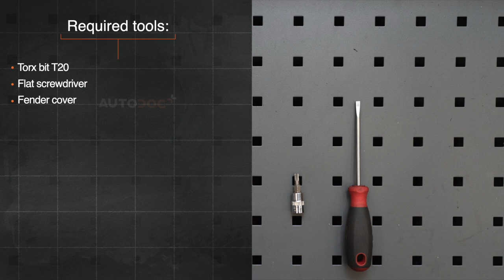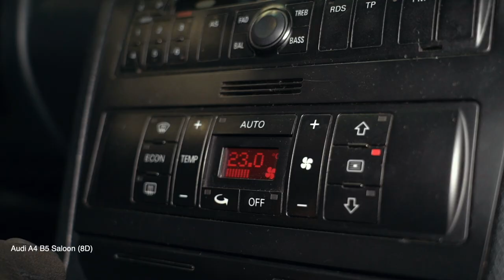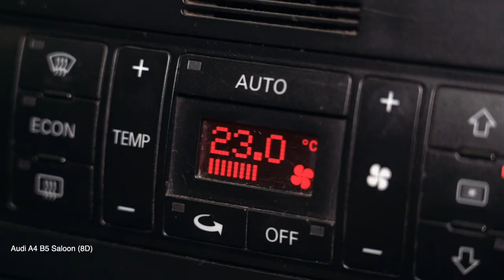Hvordan bytte pollenfilter på AUDI A4 B5 Sedan [AUTODOC-VIDEOLEKSJONER]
Hvordan bytte pollenfilter / kupefilter på AUDI A4 1 (8D2) 1.6 Sedan 1994–2001 [AUTODOC-VIDEOLEKSJONER]

Pollenfilter til kjøretøyet AUDI A4 B5 Avant (8D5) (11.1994–09.2001) / AUDI A4 B5 Saloon (8D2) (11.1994–09.2001) / AUDI A6 (4B5) (4B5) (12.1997–01.2005) / AUDI A8 D2 (4D2, 4D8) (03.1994–09.2002) / VW Passat B5 Saloon (3B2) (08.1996–11.2000) bør som regel erstattes i én og samme prosedyre. Det er imidlertid noen små forskjeller, på grunn av spesifikke egenskaper ved kjøretøyets design.

Alle video- og PDF-veiledninger om utskifting av deler i AUDI A4 B5: last ned og se på AUTODOC CLUB

0:00 — AUDI A4 B5 – kupefilter / kupefilter: trinn-for-trinn veiledning for utskifting
0:35 — Skru løs festene til plast sidepanelet.
1:07 — Fjerne kupèfilterhusdekselet.
2:29 — Installer kupèfilterhusdekselet.
2:46 — Sett på plastdekselet på siden.